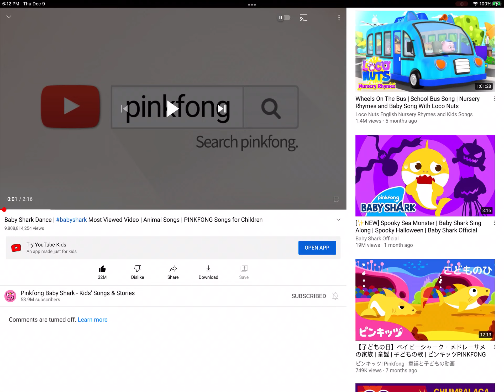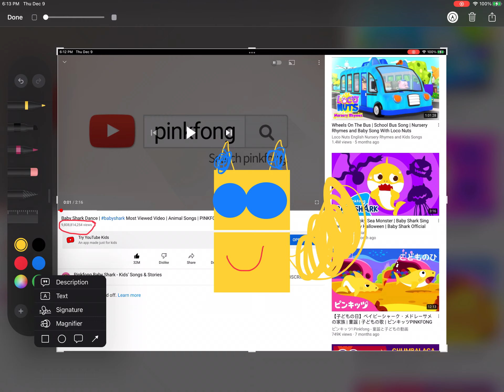(REUPLOAD/I’M BACK AGAIN) Baby Shark Dance Is Getting More Views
Reuploaded Because My Video Has No Stream